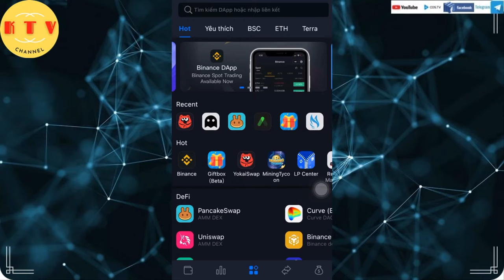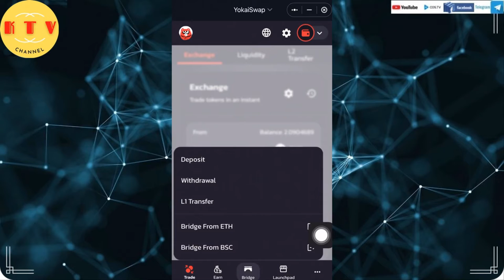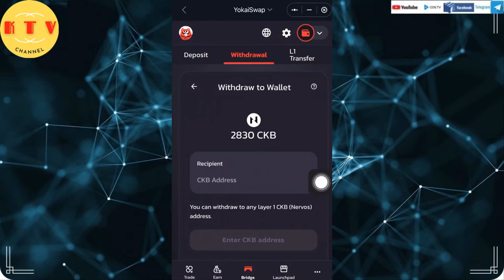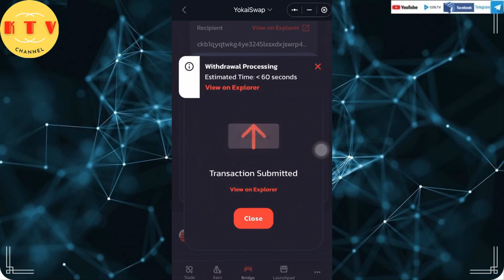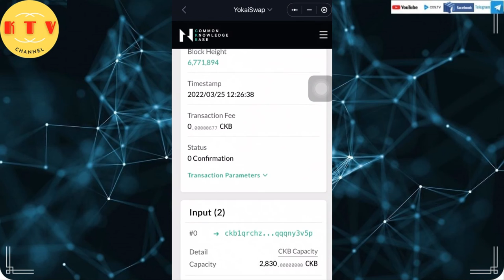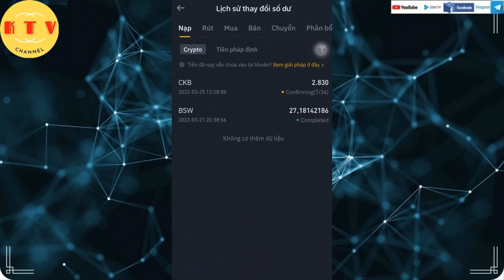Rút CKB từ Yokaiswap sang sàn Binance